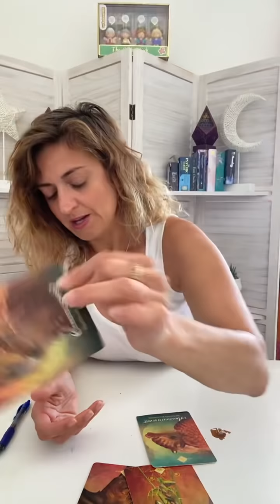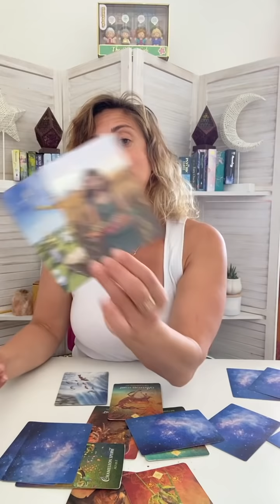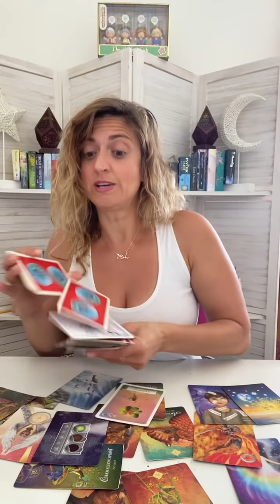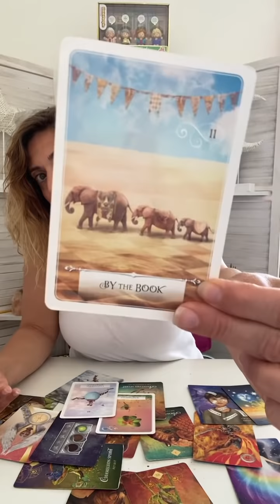♒️ AQUARIUS Tarot ♒️ THIS WILL CLEAR UP EVERYTHING!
Week Ahead Aquarius Tarot - Weekly Oracle and tarot card reading from Born without Boundaries.

FB: Born without Boundaries Tarot